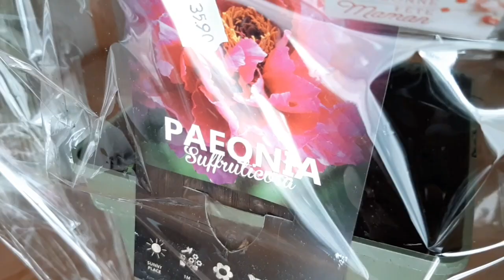Jab koi achanak surprise kary to.....